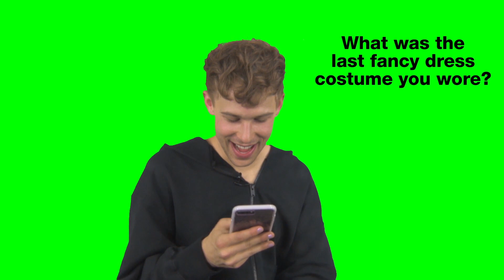Jacob Elordi de El Stand de los Besos cambio a Zendaya ¡Por un HOMBRE!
No es sorpresa que siempre que una serie de netflix tenga exito, los protagonistas tomen aun mas fama de la que iniciaron, fue asi como Jacob Elordi despues de hacer la primera pelicula de el stand de los besos salto a la fama internacional, en un incio y cuando recien se habia grabado la primera muchos medios estaban detras de el, en general para saber mas de su vida, pero como sabemos siempre es para sacar alguna nota interesante, y en ese momento lograron sacar su romance con su compañera de trabajo, la acrtriz Joey King quien tambien salto a la fama internacional despues de hacer esa pelicula, en un incio y cuando se dio el romance de ambos, dijeron que estaban felices de haberse conocido y que todo inicio muy inesperado, ya que para Joey solo se le hacia atractivo pero no lo veia como algo mas, al paso del tiempo y de trabajar juntos, se enamoraron y tuvieron una relacion muy corta, ya que despues y durante la misma grabacion ellos terminaron, a pesar de eso tenian que seguir trabajando juntos
y fingiendo que seguian enamorados, obviamente eso demostro su profesionalismo como actores, King despues salio y comenzo una relacion con otro de
sus compañeros del elenco algo que fue muy inesperado para sus fans, Jacob despues de trabajar para esta serie sigui su carrera como actor en la
serie euphoria, que ha sido tambien muy exitosa, en las grabaciones de esta serie era de esperarse que tambien encontrara el amor y asi fue
varios medios de estados unidos mencionaban y aseguraban que el y la actriz Zendaya estaban en un romance tan fuerte que incluso no querian hacerlo
publico, y es que para muchos es logico, pues cuando sus relaciones se hacen publicas generalmente fracasan por chismes o rumores, ambos siempre
negaron rotundamente que esto estuviera sucediendo, pero lo que siempre dijeron es que eran grandes amigos, pero hasta el momento no se sabia
o no habia señales de que esta supuesta relacion terminara, y hace pocos dias el actor Tommy Dorfman que muchos lo recordaran por su aparicion en la
serie 13 reasons why publico a traves de su cuenta de instagram unas fotografias bastante reveladoras y que dejaron con la boca abierta a todos
sus fans, en la fotografia aparecen ambos abrazados e incluso en otra aparece Tommy dandole un beso en la mejilla, lo que sorprendio bastante,
ademas de esas fotos subieron otra en la que estan juntos en un yate, lo que podria aparentar una gran amistad, pero las redes enloquecieron con
estas confusiones, cabe mencionar que Tommmy esta casado desde hace ya mas de 4 años con otro actor de nombre Peter Zurkhulen y no habia señales de
separacion o ruptura, es por eso que muchos especulan que solo se trata de un rumor y que las fotografias no comprueban nada, ya que ambos no han
dado señales de que esten mal con sus actuales parejas, lo curioso de todo esto y es que despues de que se hizo tan viral y fue tan polemica esta
foto, ninguno de los actores ha aclarado nada al respecto, mas bien estan dejandose llevar por ser el centro de atencion por unos dias, asi que por
el momento muchos nos quedaremos con la duda, pero lo que sie es verdad es que a muchos los tomo por sorpresa, tambien existe la teoria de que
las fotos las tomo un paparazzi y para que no hubiera malas interpretaciones por esa misma razon, tommy decidio subirlas el mismo, algo que sonaria
bastante logico, pero no deja de ser llamativa la manera en la que ambos se abrazan, ustedes que opinan dejenlo en los comentarios, y bueno amigos
para estar al tanto de los temas mas virales del internet, nos vemos en el siguiente video.